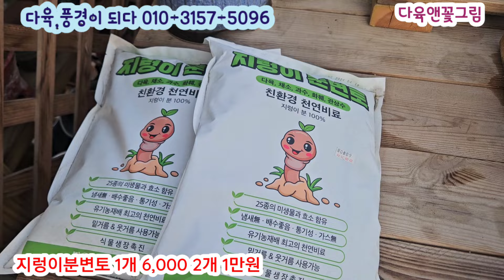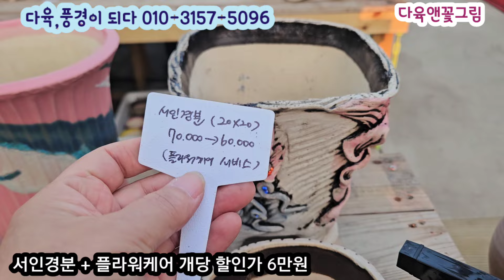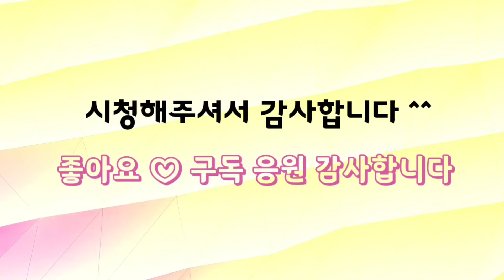다육,풍경이되다(2) 중고화분 파격가~ 새화분 20%할인 예운분 선물